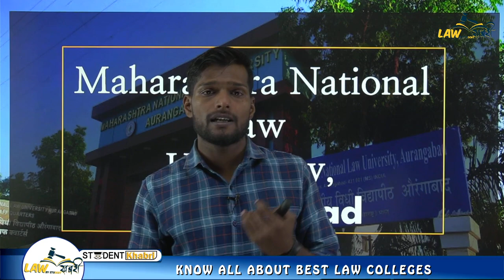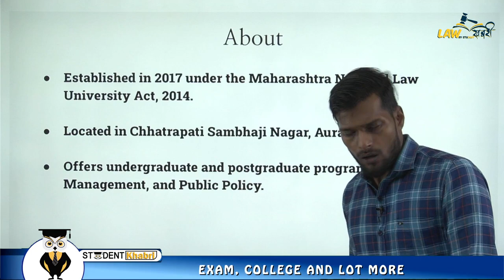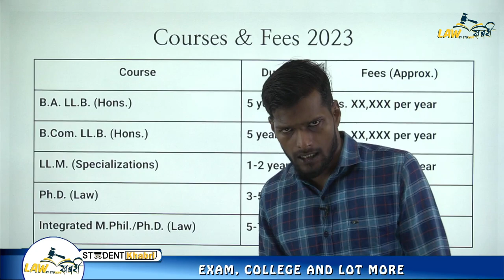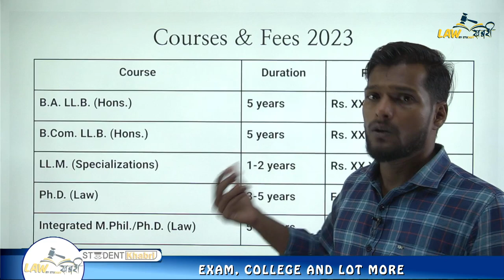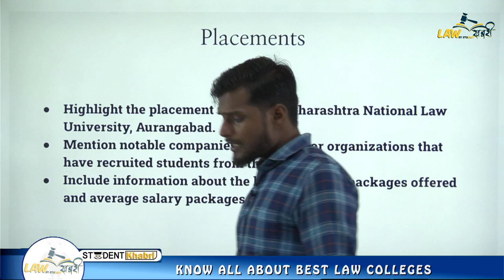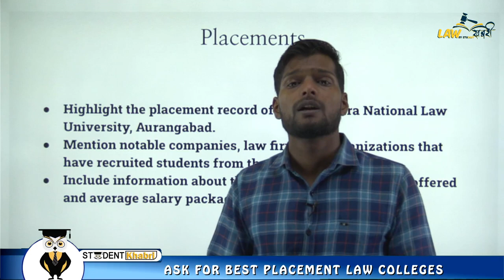Maharashtra National Law University Aurangabad || Eligibility || Law Courses || Fees || Placement